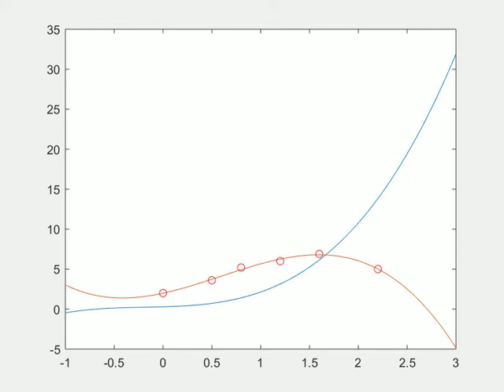ECE 3040 Assignment 3 Extra Credit - Ahmad Allan